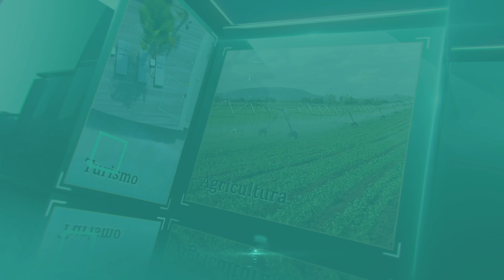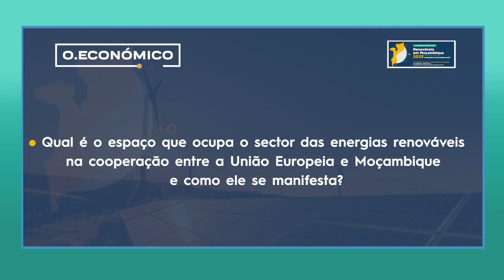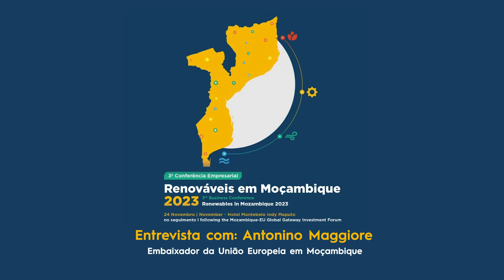ENERGIAS RENOVÁVEIS - Embaixador da UE partilha linhas orientadoras da conferência empresarial